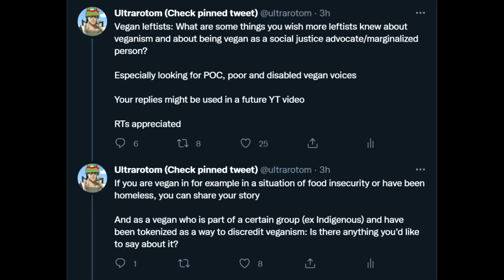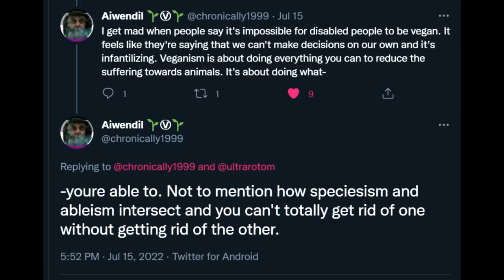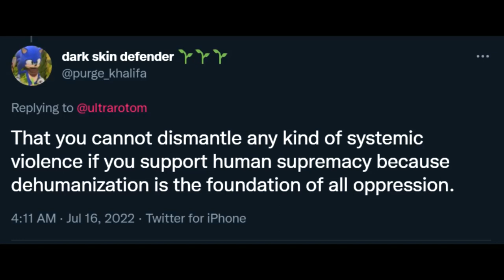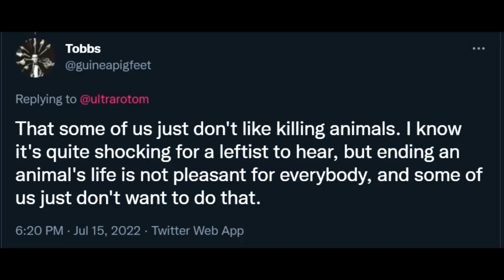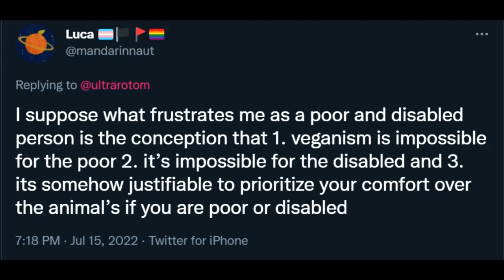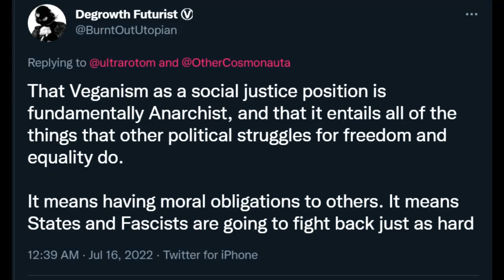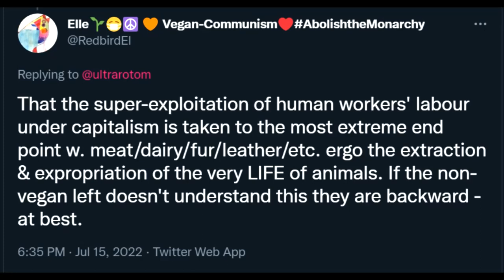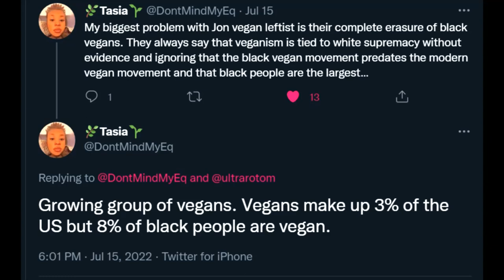Veganism and the left, conclusion (by ultrarotom)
This video is part 3 of Carlos (@ultrarotom)'s series on why we should go vegan.